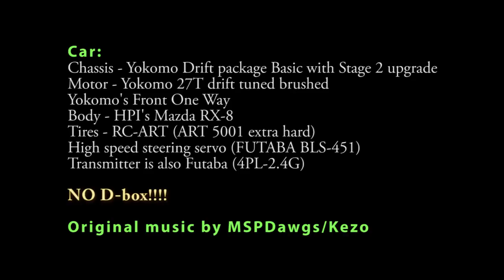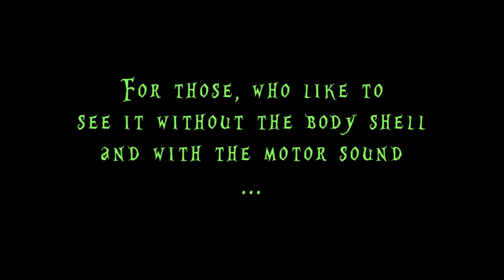SKILLISM 2013 - Project 5 Back to basics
In this video I tried to do some simple drifting around, under and between obstacles as well as SKILLISM parking. If you are interested in seeing it all done without the body shell and music, then skip to second half :)

I also made this soundtrack to the video.
If you like any of my music, you can download it from the address bellow.
Feel free to use it as long as you give credit to MSPDawgs/Kezo

Car:
Chassis - Yokomo Drift package Basic with Stage 2 upgrade
Motor - Yokomo 27T drift tuned brushed
Yokomo's Front One Way
Body - HPI's Mazda RX-8
Tires - RC-ART (ART5001) extra hard
High speed steering servo (FUTABA BLS-451)
Transmitter is also Futaba (4PL-2.4G)

NO D box!

Original music by MSPDawgs/Kezo